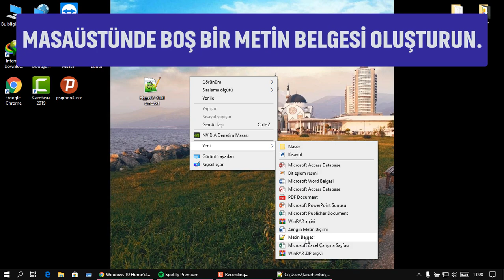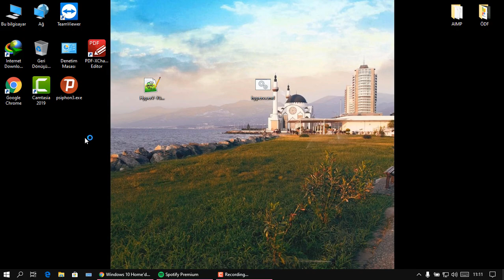Windows 10 Home Hyper-V Kurulumu | Hyper-V Nasıl Yüklenir?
Bu videoda Windows 10 Home sürümünde Hyper-V kurulumunu anlattık. Hyper-V normalde Windows 10'un Pro ve Enterprise sürümlerinde yer alıyor ancak bir CMD kodu ile Windows 10 Home'a Hyper-V rahatlıkla yükleyebilirsiniz.